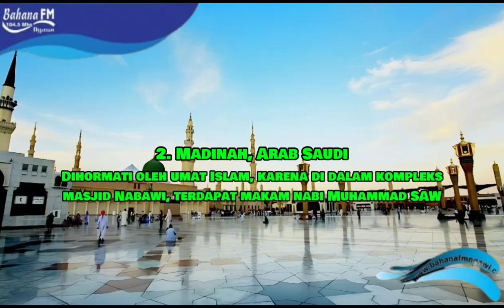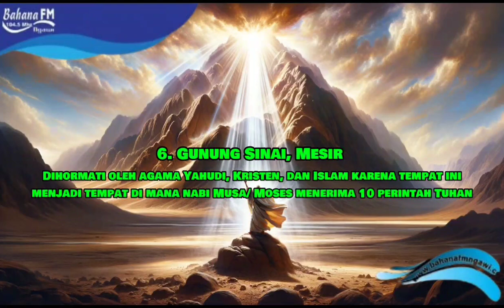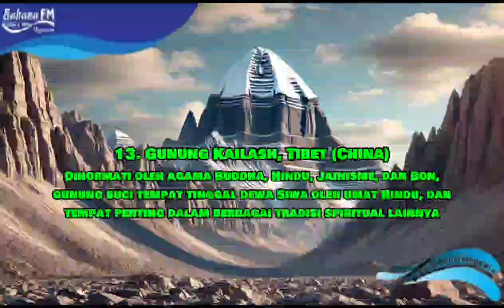PERJALANAN SPIRITUAL: 15 TEMPAT SUCI YANG MEMBENTUK AGAMA-AGAMA BESAR DUNIA by MEDA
Di Arab Saudi, Ka'bah di Mekkah adalah pusat ibadah umat Islam di seluruh dunia. Madinah, tempat peristirahatan Nabi Muhammad, juga menjadi kota yang sangat dihormati. Yerusalem menjadi kota suci tiga agama besar, yakni Islam, Kristen, dan Yahudi, sementara Betlehem adalah tempat kelahiran Yesus Kristus. Di Palestina, Kota Hebron memiliki Gua Para Patriarkh yang dihormati dalam tradisi Yahudi.

Di India, Varanasi dan Haridwar adalah dua kota suci bagi umat Hindu, yang terletak di sepanjang Sungai Gangga. Bodh Gaya menjadi tempat pencerahan bagi Siddhartha Gautama, Buddha, sementara Mount Kailash di Tibet adalah tempat suci yang dihormati oleh Hindu, Buddhisme, Jainisme, dan Bon. Di Tibet pula, Lhasa menjadi pusat spiritual bagi umat Buddha.

Di Spanyol, Medina Azahara melambangkan kejayaan peradaban Islam, sedangkan Fatima di Portugal adalah tempat ziarah umat Katolik yang mencari mukjizat penyembuhan. Gunung Sinai di Mesir, tempat Nabi Musa menerima wahyu, memiliki makna penting bagi tiga agama Abrahamik.

Di Asia Timur, Mount Fuji di Jepang menjadi simbol spiritual dalam agama Shinto dan Buddhisme. Sementara itu, Kuil Langit (Tiāntán) di Beijing adalah pusat spiritual bagi kepercayaan Taoisme dan Konghucu, tempat kaisar berdoa demi keharmonisan dunia.